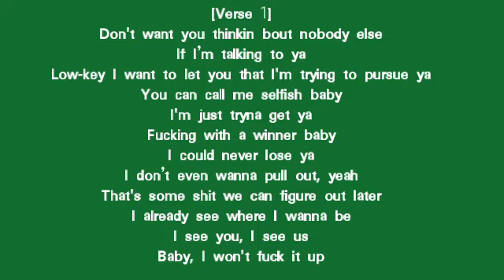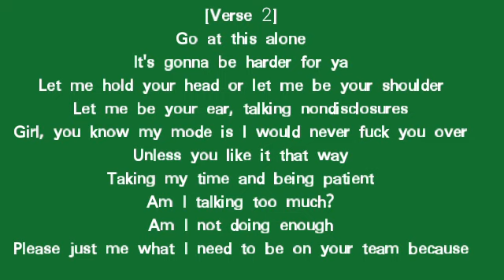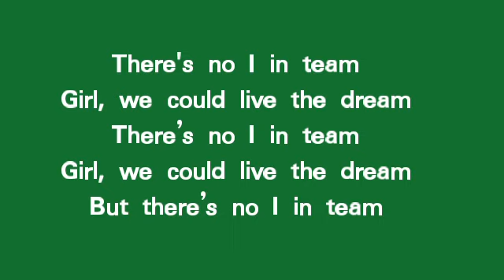No I IN TEAM (LYRICS) BY DEVVON TERRELL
A song by Devvon Terrell